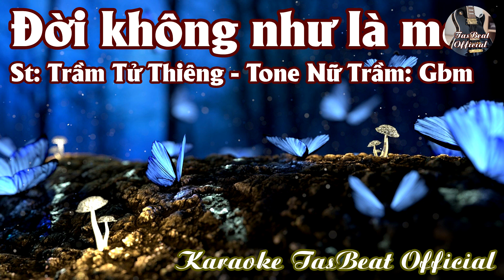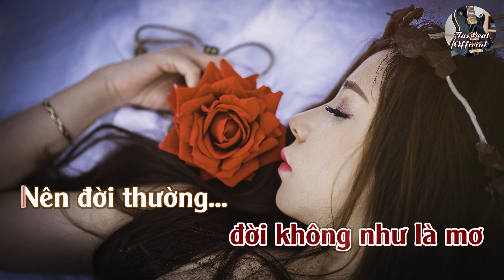Karaoke Đời Không Như Là Mơ Tone Nữ Trầm | TAS BEAT